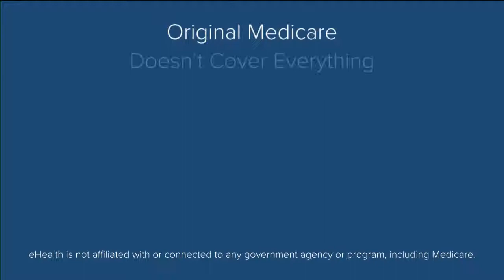Medicare.com/eHealth Insurance Company Commercial (Version 3)